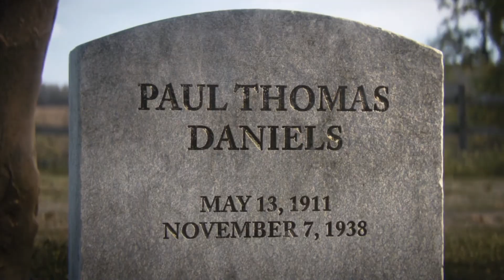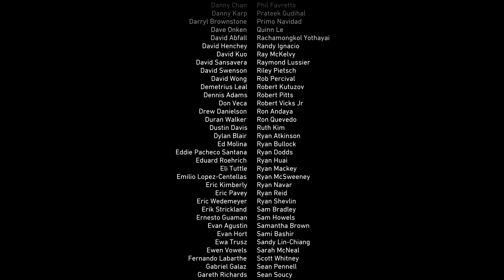CALL OF DUTY WW2 Walkthrough Gameplay Part 11 - The Rhine - Campaign Mission 11 (COD World War 2)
Call of Duty WW2 Walkthrough Gameplay Part 11 includes a Review and Campaign Mission 11: Ambush of the COD World War 2 Single Player Campaign for COD WWII on PS4 Pro.
This Call of Duty WW2 Gameplay Walkthrough will include a Review, Story Missions, Mementos, Heroic Actions, Zombies, Zombies Gameplay,  Weapons, DLC, all Single Player Campaign Missions and the Ending. Thanks Activision for Call of Duty WW2!

And the complete video and editing is done on PS4 pro and SHAREfactory app